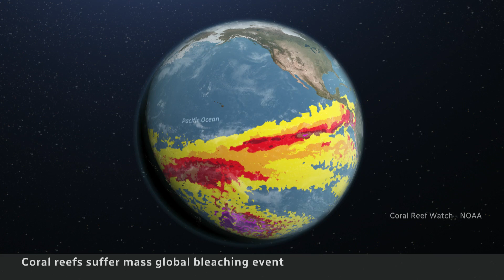Coral reefs experiencing mass bleaching event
Oceans around the world are experiencing a mass coral bleaching event, according to the U.S. National Oceanic and Atmospheric Administration. That means coral in every major ocean basin is turning white, or even dying, because the water it lives in is too hot.